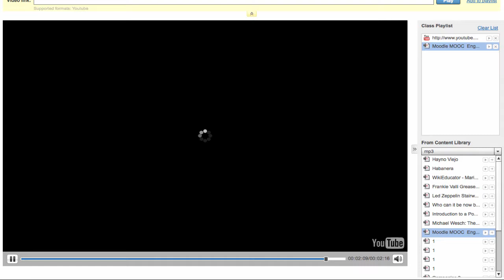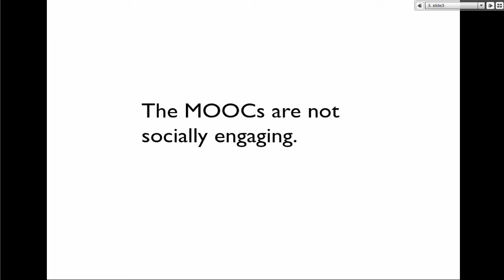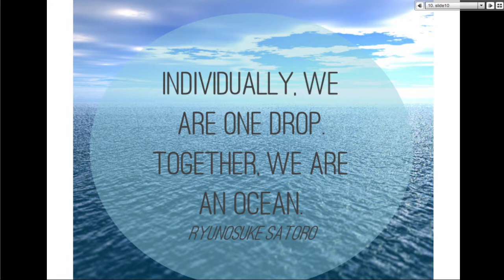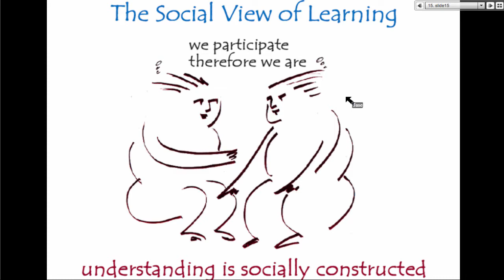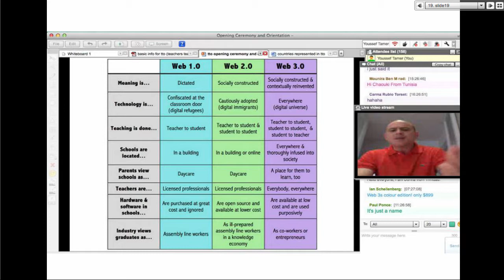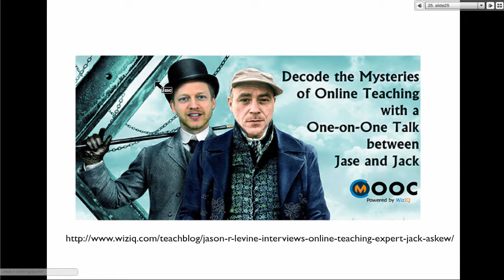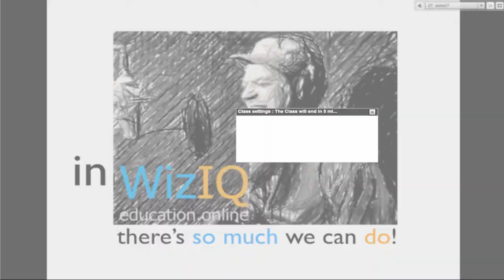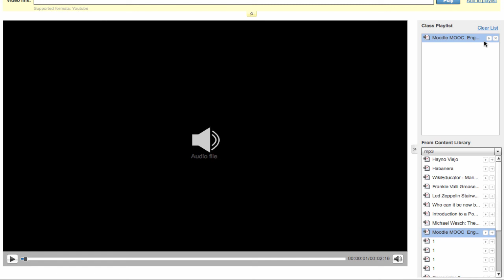Teachers Teaching Online: Building a MOOC in WizIQ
Jason R. Levine will discuss Teachers Teaching Online: Building a MOOC in WizIQ

WizIQ has new features that allow teachers to organize and teach MOOCs on any topic and to every kind of learner. The presenter will share his experiences creating and running a MOOC to showcase teachers' online teaching skills.

You're invited to join Moodle MOOC 4 from June 1 - 30, 2014 and learn to Moodle (Beginners) and/or improve your Moodle teaching skills (Non-Beginners) and about teaching with technology in fully online and blended platforms from the presenters of the MOOC. Participants will be qualify for a certificate of completion if they attend the live sessions and/or recordings, read the content, and complete the assignments (see courseware on WizIQ).